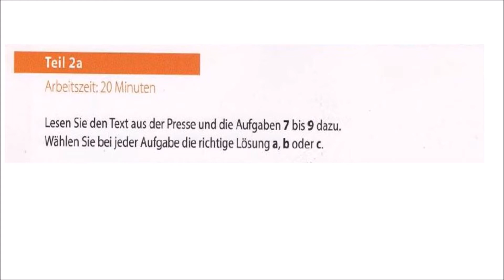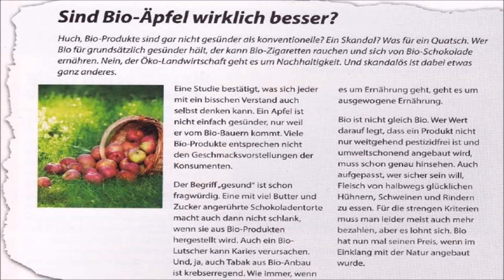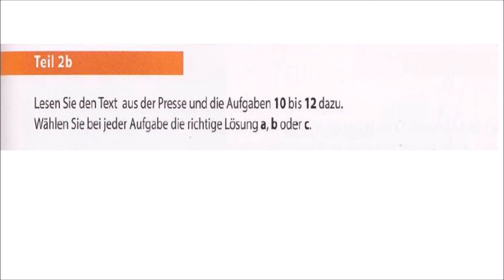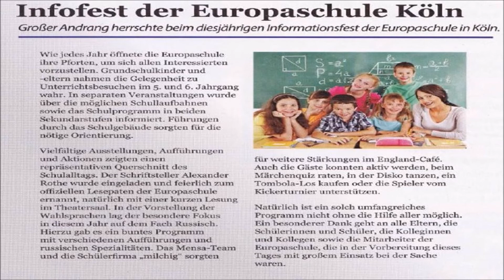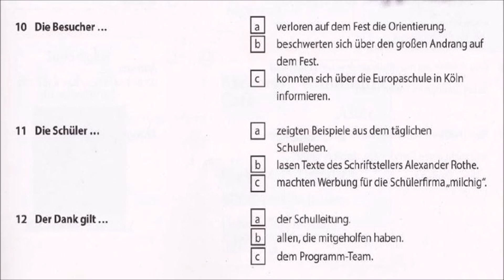Goethe und Ösd Zertifikat B1-So geht's noch besser - LESEN B1- Modelltest 2 Teil 2 mit Lösungen.